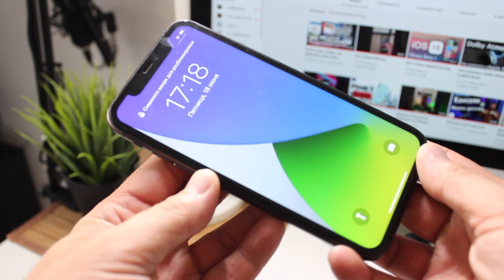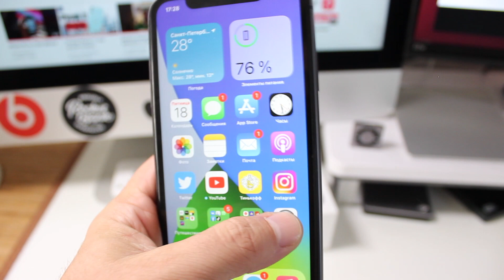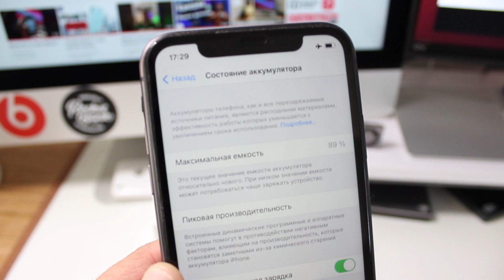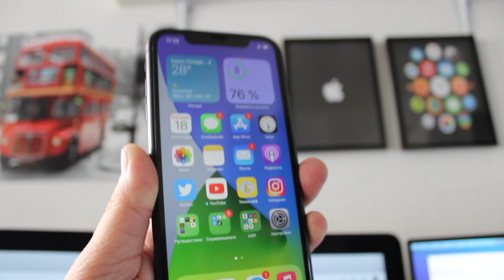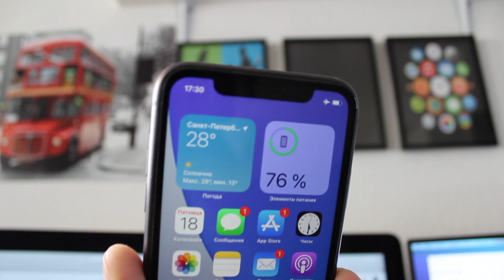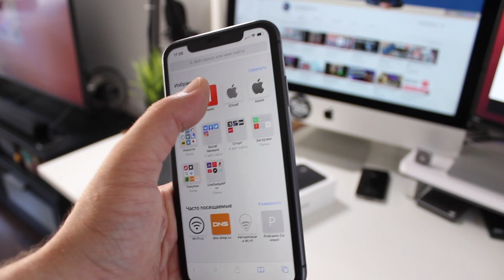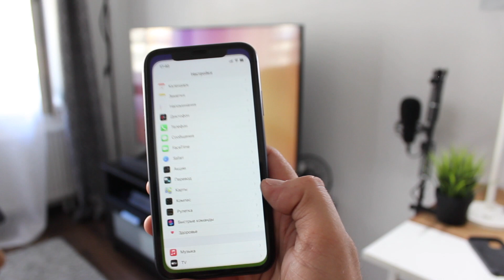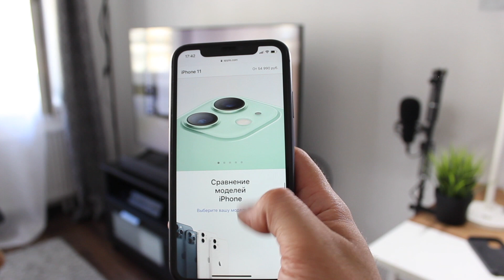iPhone 11 Спустя Полтора года использования, стоит ли покупать iPhone 11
Практически третий эпизод про то как ведет себя iPhone 11 спустя полтора года использования.